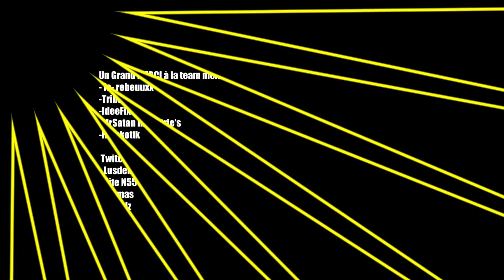The Crew 2 Chevrolet 3100 Une CONFIGUE de OUF !